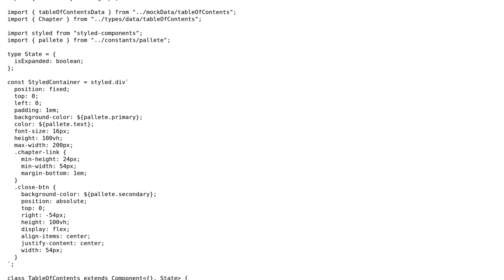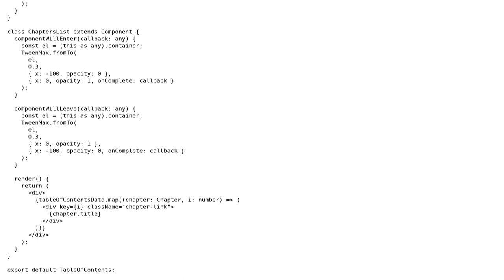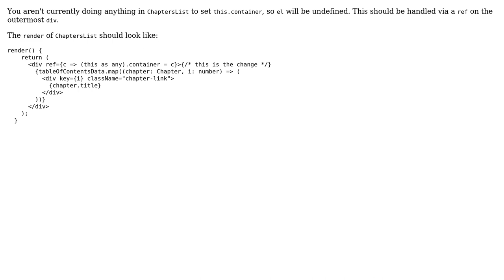gsap, react - Cannot tween a null target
With thanks & praise to God, and with thanks to the many people who have made this project possible! | Content (except music & images) licensed under CC BY-SA | Music | Images & others | With thanks to user Ryan Cogswell user Miha Sustersic and the Stack Exchange Network Trademarks are property of their respective owners. You are responsible for your own actions.